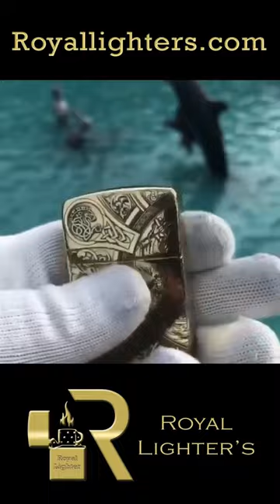Royal Lighter’s Gold Engraved Pocket Lighter